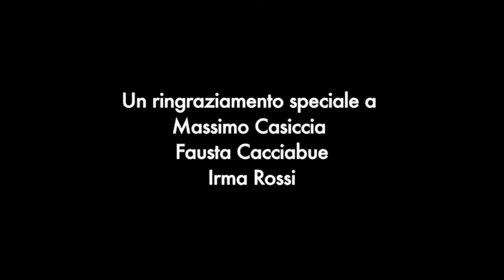Intervista a Jane McAdam Freud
Febbraio 2018 - Ex Ospedale psichiatrico di Genova.
Una chiacchierata con Jane McAdam Freud.
Progetto di Michela Vernazza.